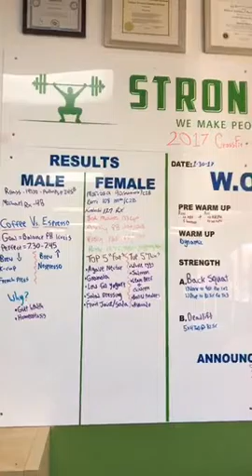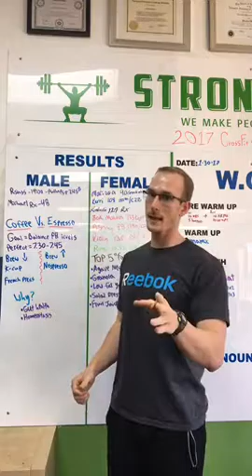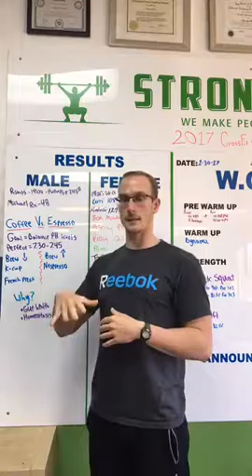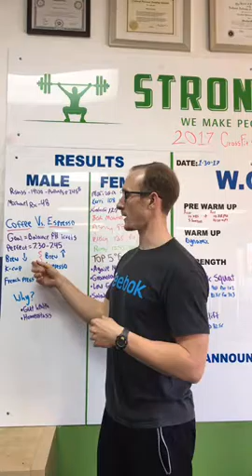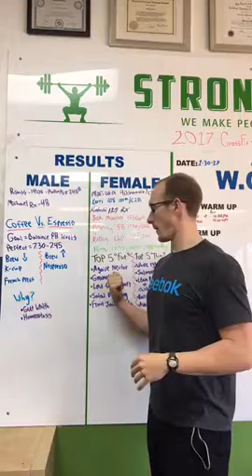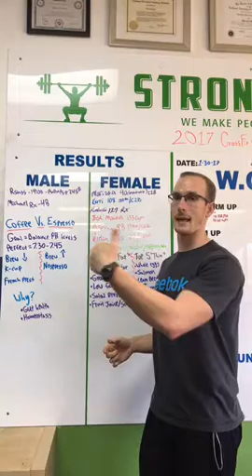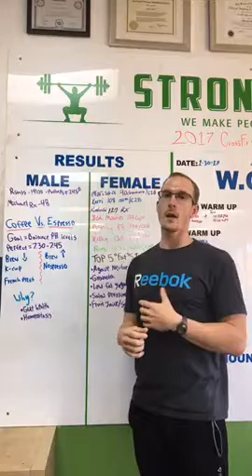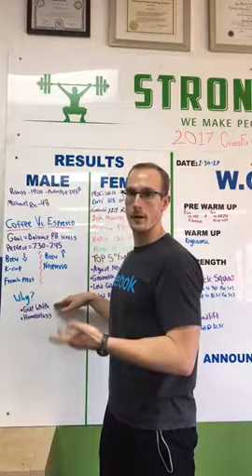Coffee Vs Espresso and the Top 5 foods thant make you fat & thin